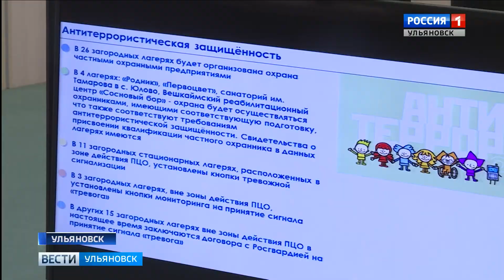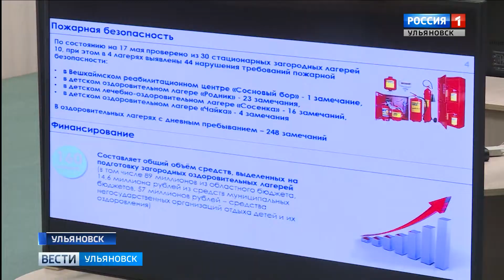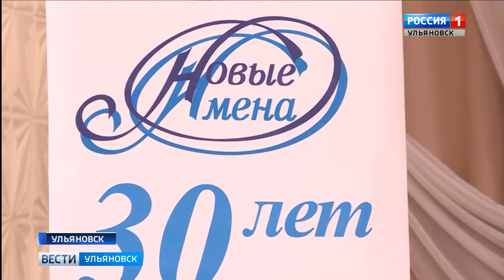Выпуск программы "Вести-Ульяновск" - 21.05.19 - 11.25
- Бег, силовая гимнастика, метание гранаты, а также разборка и сборка автомата. Кто в этом деле лучший среди...школьников? В регионе проходит городской этап военно-патриотической "Зарницы".

- Летний отдых должен быть безопасным. Область готовится к каникулам. Какие нарушения выявлены и когда их устранят?

- Они творческие и одаренные. Юбилейный конкурс "Новые имена" выявляет лучших в различных номинациях.